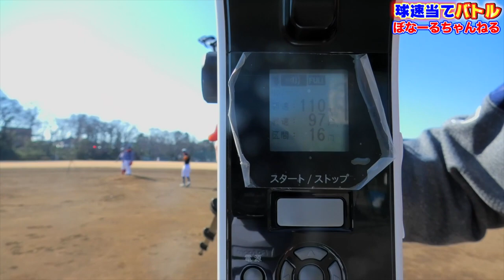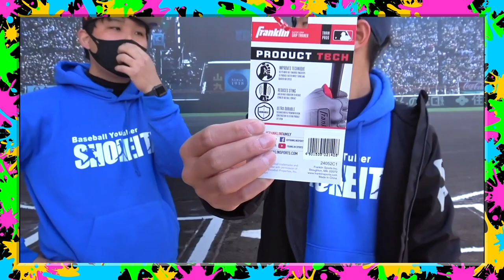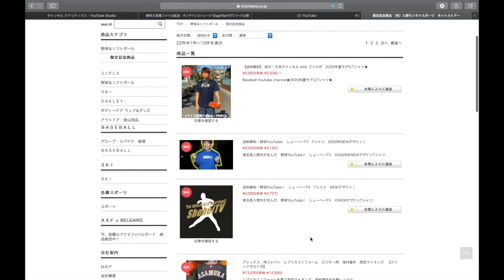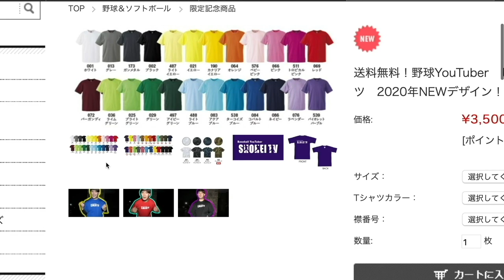【ぼなぼな2021年初コラボ】球速当てバトル開催！まさが大怪我から復活を遂げました！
☆場所:埼玉県狭山市　上奥富運動公園B面
☆参加費：1800円
☆定員人数:30人(先着順)

9:00〜アップ開始
1試合目11:00〜13:15
2試合目14:00〜16:15

１名様にプレゼント！

現在:1700人